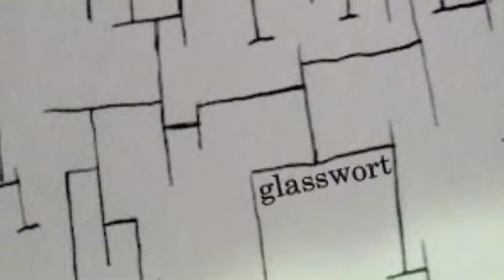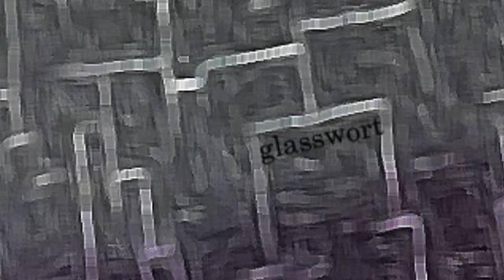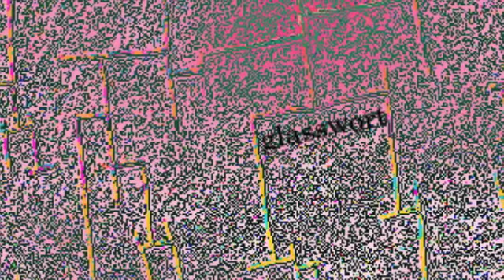Glasswort - Above the Vines 112314